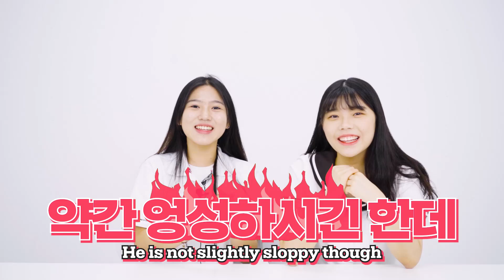(ENG) 김희철의 리즈시절을 난생 처음 보고 충격받은 10대 반응! Korean Teens Shocked By Kim Hee Chul's Past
순정만화 주인공같은 완벽한 외모의 우주대스타, 김희철!
김희철의 꽃다운 리즈시절을 리액션 해보았습니다!
지금 바로 영상 보러 가시죠!

☞추천하는 영상이나 도전해봤으면 하는 것들이 있으면 '댓글'로 남겨주세요!

☞밝고 표현력이 풍부한 10대,30대,50대 패널을 모집하고 있습니다!